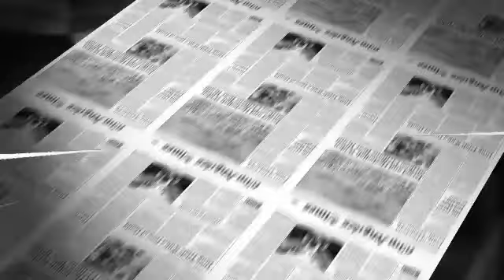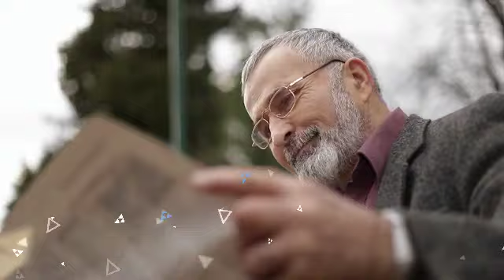Niger: qui est Ali Mahaman Lamine Zeine, le nouveau Premier ministre nommé par la junte